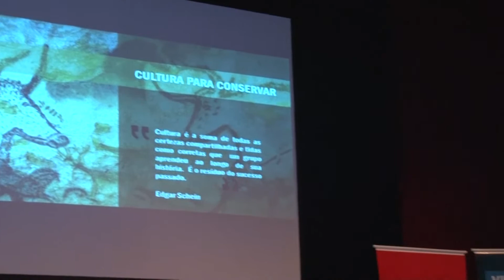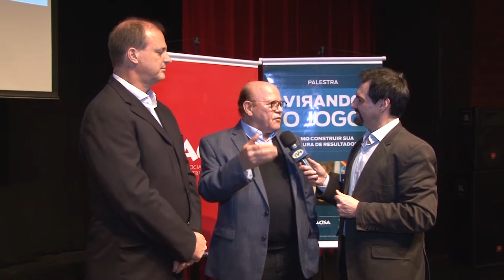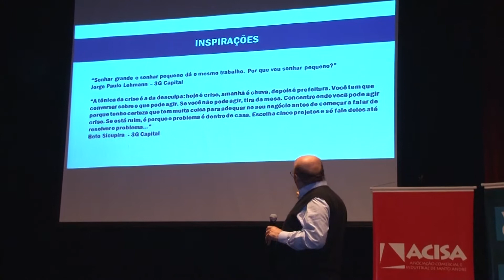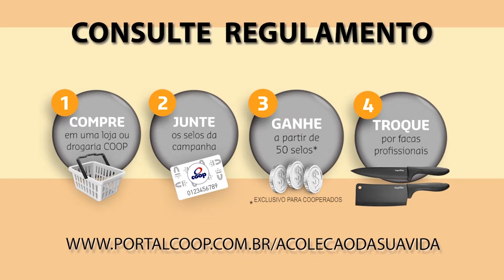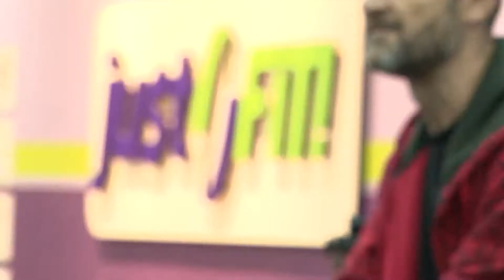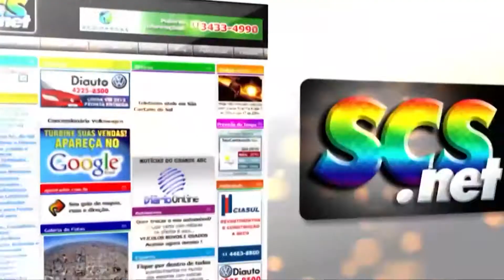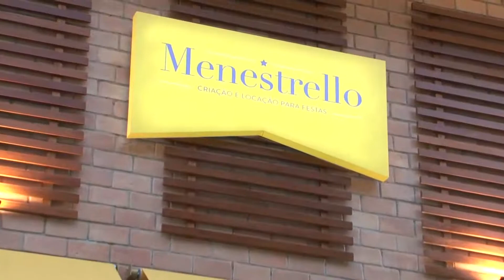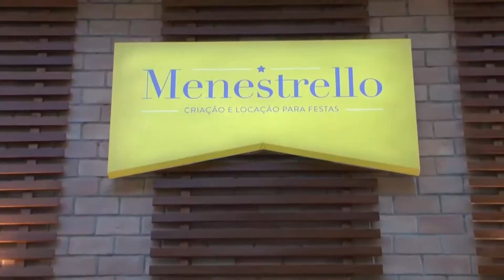PROGRAMA CLICK NOITE - 04/07/17